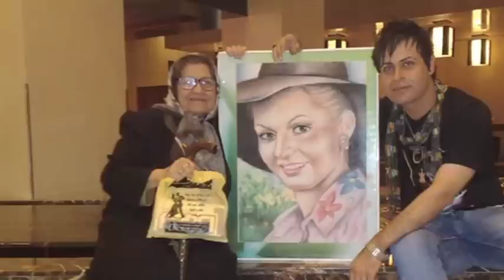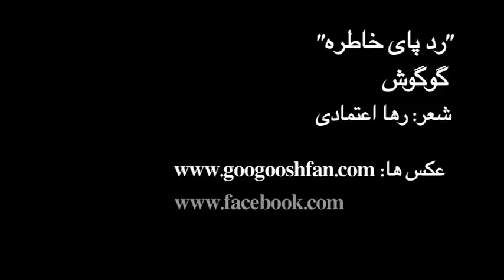Googoosh "Radde Paye Khatereh" deklame (for the fans)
Googoosh interview
deklame sher Radde Paye Khatere (for the fans)